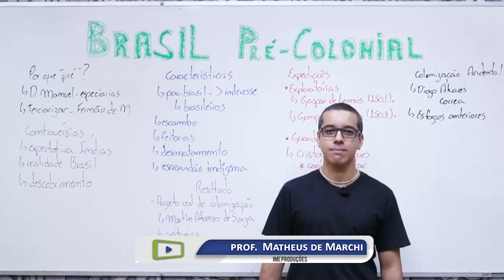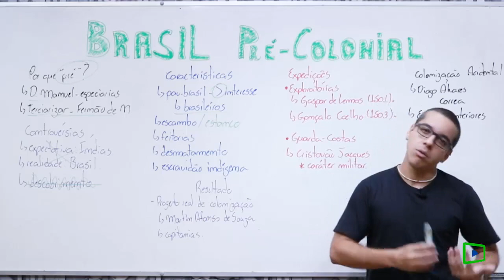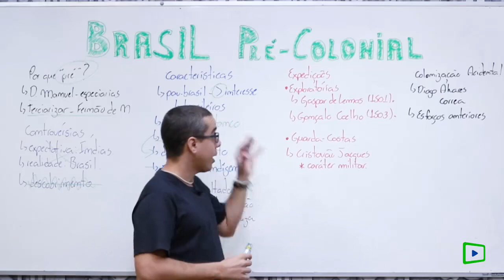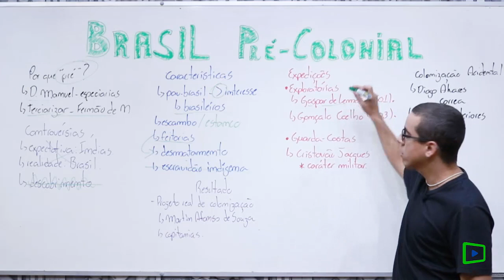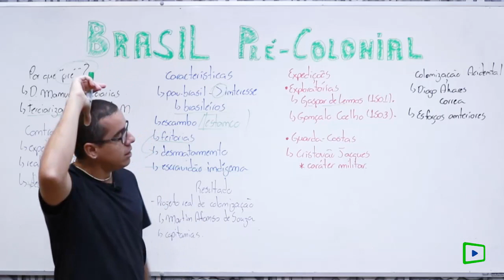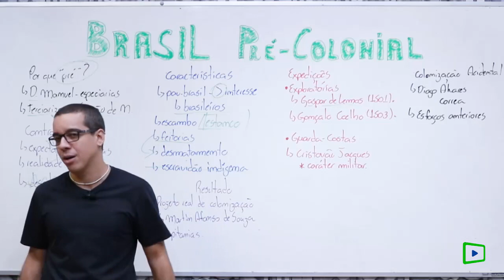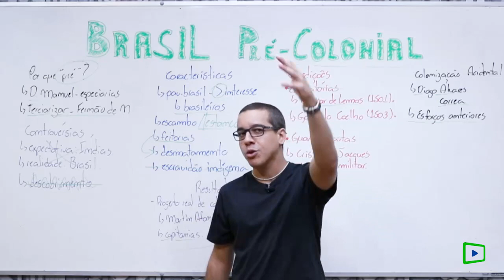Brasil Pré-Colonial - História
Tem dificuldade em História? Assista nosso vídeo e saiba as características, controvérsias, as principais expedições e mais acontecimentos relacionados ao Brasil Pré-Colonial.